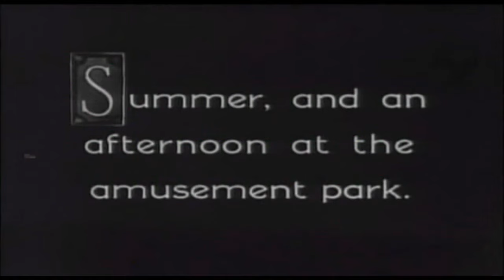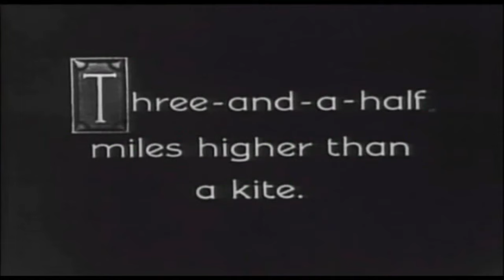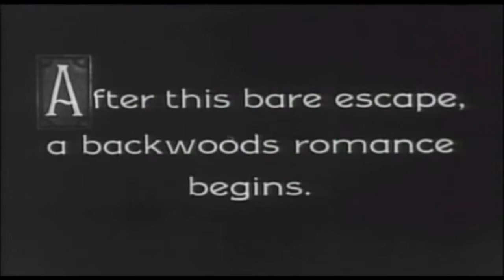Balloonatic | English Full Movie | Comedy Short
In the film, a whimsical adventure unfolds as a carefree individual embarks on a journey filled with laughter, unexpected challenges, and a touch of romance. When an enchanting balloon becomes the key to a series of delightful mishaps, he finds himself navigating a world where gravity seems to have little hold. As he encounters quirky characters and faces hilarious obstacles, the stakes rise, revealing a hidden treasure that could change everything. Will he be able to soar to new heights and uncover the magic waiting for him? Join the ride for a charming tale that promises to lift your spirits and ignite your imagination.

Starring: Buster Keaton, John Brown, Phyllis Haver

Directed By: Edward F. Cline, Buster Keaton